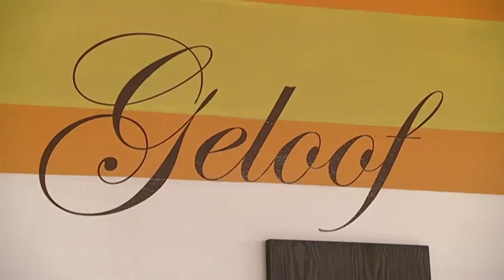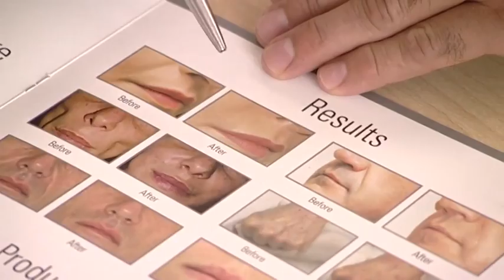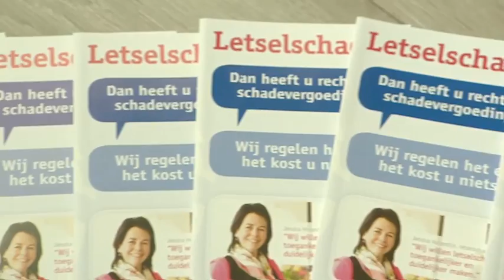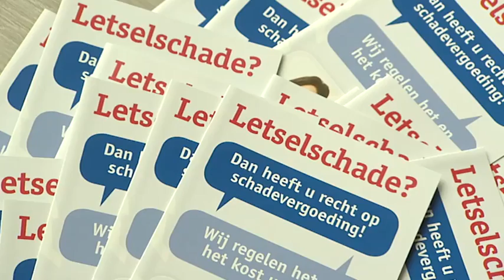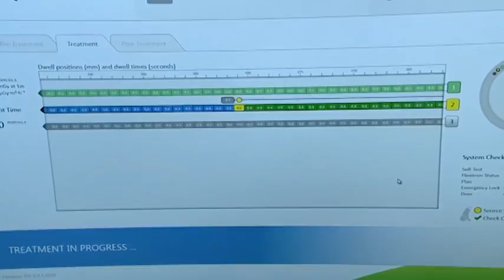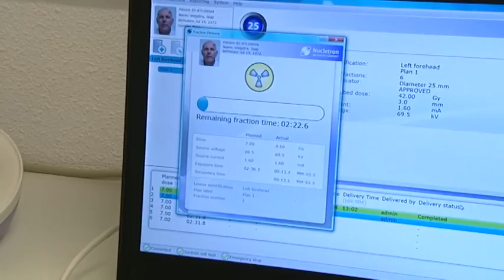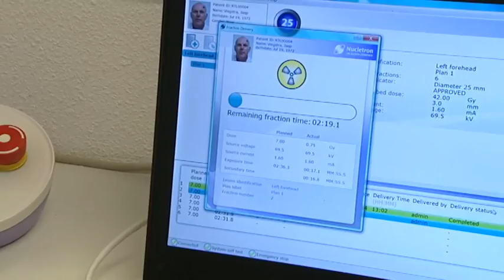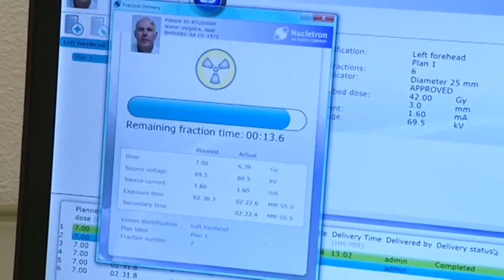Medical Travel aflv 14 19 07 2014